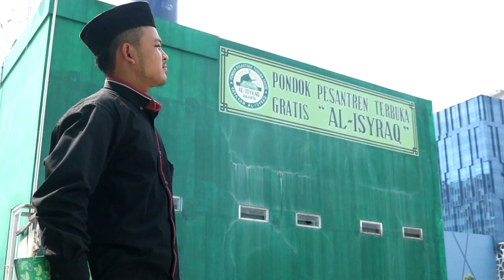Ucapan Selamat Milad Ke-10 Pondok Pesantren Terbuka Gratis Al-Isyraq Dari Santri Al-Isyraq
"TERIMA KASIH PONDOK PESANTRENKU TERCINTA"

Film Pendek Sekilas Tentang Pesantren Terbuka Gratis Al-Isyraq
Dalam Rangka Menuju MILAD ke-10 Pesantren Terbuka Gratis Al-Isyraq Yang bertepatan Dengan 1 Muharram.
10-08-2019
Mohon maaf apabila ada kosa kata dan pengucapan bahasa yang salah
a/n EDY (Pengawas Team Media Al-isyraq)